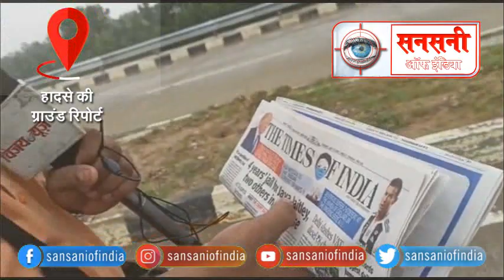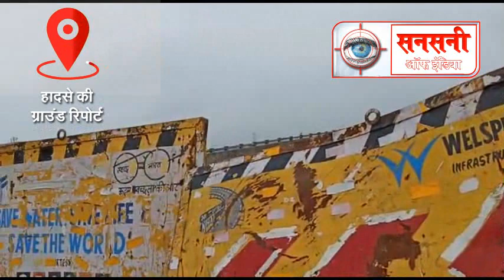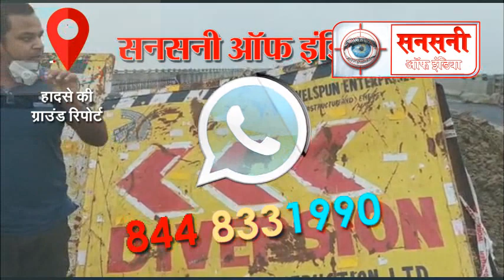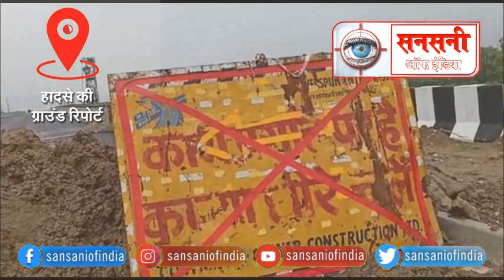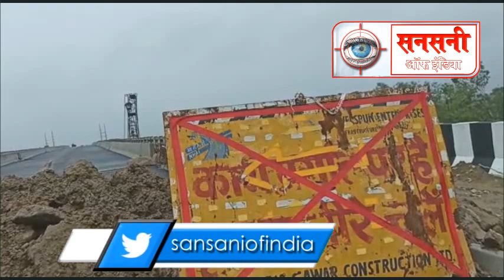ग्राउंड रिपोर्ट : निर्माणाधीन फ्लाईओवर कार हादसा, लापरवाह प्रशासन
सहारनपुर : विगत दिनों थाना नागल के लाखनौर के पास हिंडन नदी के पुल पर बेरिकेट्स ना होनें के कारण रात्रि मे एक गाडी निमार्णाधीन पुल से नीचे गिर गई थी जिसमें चालक अभिषेक  पुत्र जगदीश चंद कोहली निवासी पिथौरागढ़ की मौके पर ही मृत्यु हो गई थी। घटना  स्थल से मोनू कुमार की ग्राउंड रिपोर्ट